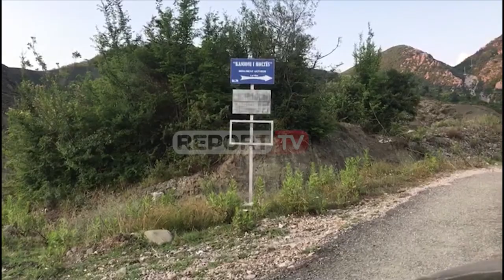Report TV - Vërshimi i ujit rrëmben turistët te Kanioni i Holtës, mbytet vajza, shpëtohen 4 fëmijë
Ditë tragjike në kanionin e Holtës në Gramsh. Një vajzë 25-vjeçe nga Lushnja u mbyt pasdite, ndërsa fatmirësisht arritën që të shpëtonin babai e vëllai i saj dhe katër fëmijë. Viktima është Desantila Sollaku. Ajo kishte shkuar për të kaluar fundjavën në kanionet e njohura dhe shumë të vizituara të Holtës së bashku me familjen, prindërit dhe vëllanë, që sapo ishte kthyer nga Gjermania.

Në momentin që ka nisur vërshimi i rrëmbyeshëm i ujërave nga malet, 25-vjeçarja ka qenë në kanion së bashku me të atin dhe vëllanë, por edhe 105 persona të tjerë, që kishin ardhur në grupe të ndryshme. E ndërsa pjesa më e madhe e turistëve arritën që të dilnin me shpejtësi, 7 prej tyre i mori rrjedha e fuqishme e ujit, mes të cilëve edhe 4 fëmijë, të cilët u shpëtuan. Luftën me dallgët dhe ujin e rrëmbyeshëm në kanion arritën që ta fitonin edhe i ati dhe vëllai i 25-vjeçes, Dritan dhe Denis Sollaku, ndërsa Desantila fatkeqësisht jo.

Report Tv solli pamje ekskluzive nga kanioni i Holtës kur rrjedhja mori përpara turistët dhe momentet e shpëtimit. Një turist tregoi për Report Tv se shpëtuan njëri tjetrin. Pas sinjalizimit në operacionin e kërkim-shpëtimit u përfshi edhe RENEA me polumbarët e saj.

Banorët e zonës u shprehën për Report Tv se një ngjarje e tillë ka ndodhur për herë të parë, ndërsa theksuan se Holta njihet si zonë me prurje të menjëhershme, aq më tepër verës. Edhe pse është një nga bukuritë natyrore dhe shumë të vizituara në këtë zonë mungon infrastruktura, por edhe informacioni për turistët sesi duhet të veprojë.